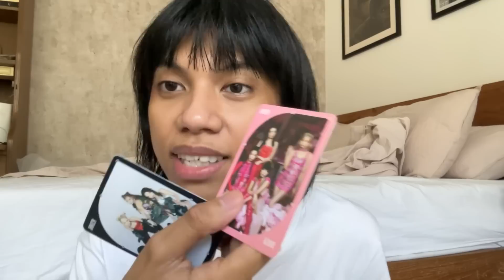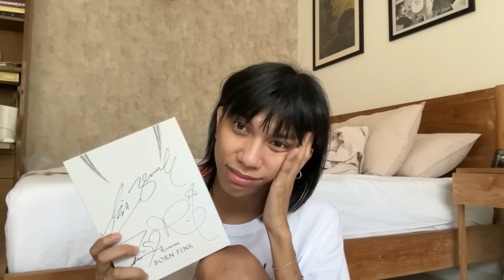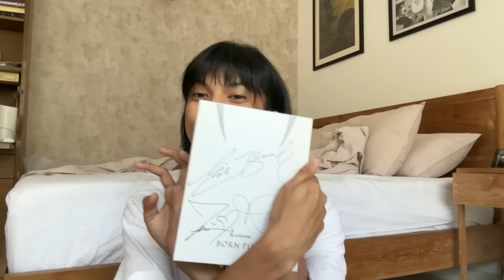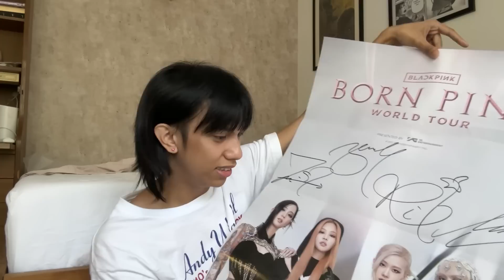BLACKPINK BORN PINK CONCERT EXPERIENCE! (SOUND CHECK PASS + SPECIAL MERCH HAUL!) | mimiyuuuh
MAHAL NA MAHAL NAMIN KAYO @BLACKPINK ! Mahal ko rin po kayo PEPSI FAMILY! YOU GUYS ARE THE BEST!